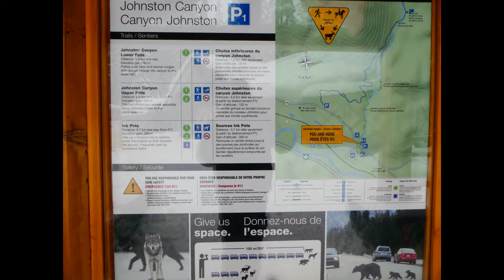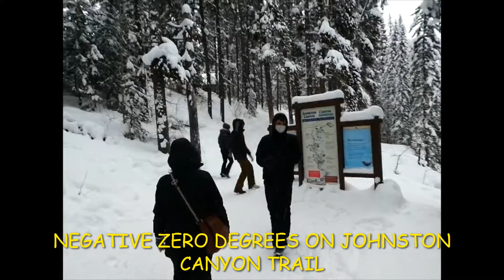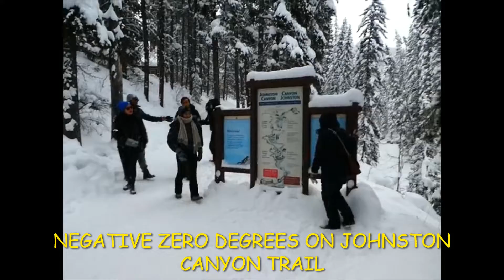A QUICK TOUR AT JOHNSTON CANYON TRAIL, BANFF ALBERTA, CANADA 2022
A QUICK FAMILY SELFIES PICTURE TOUR AT JOHNSTON CANYON TRAIL